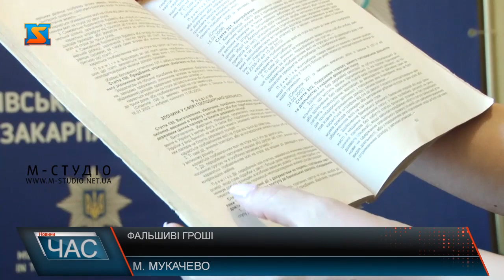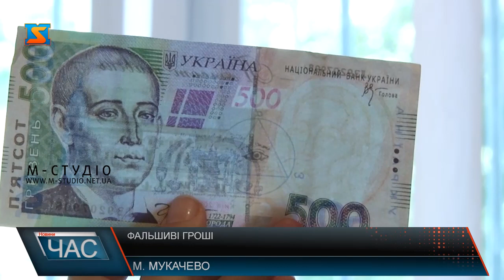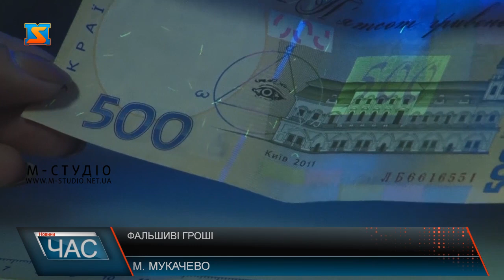Фальшиві гроші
На Закарпатті з’явилися фальшиві гроші. В магазинах та закладах харчування почастішали випадки, коли покупці розраховуються підробленими купюрами. Переважно це банкноти номіналом 500 гривень.